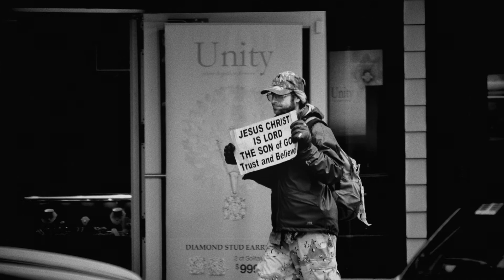B/W Street Photography - Vol 1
Black and white street photography